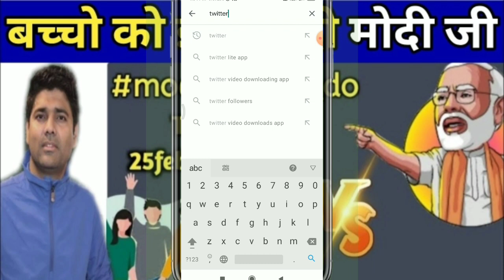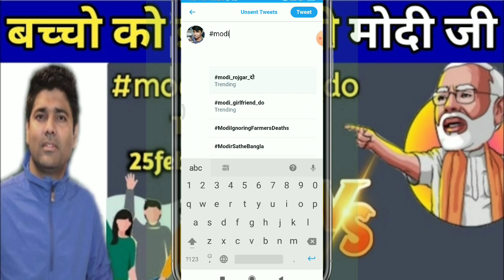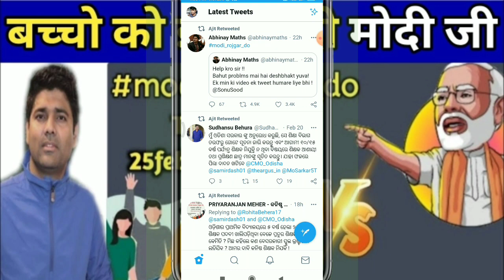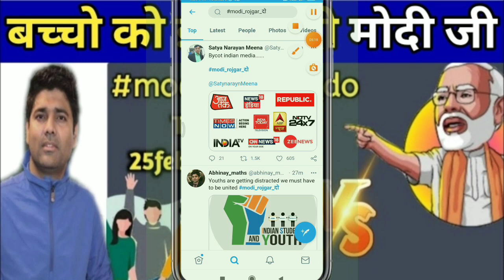hastag modi रोजगार दो को Twitter पर ट्वीट कैसे करे| मोदी रोजगार दो ट्वीट कैसे करें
in this video I will show how to twite in Twitter modi rojgar do

visit oyhe my video:-

some queries:-

●twitter par twite kaise Kate
●twitter par twite karna Sekhay
●how to twite on twitter

Note:- If any Images/Pictures/Videos Shown somewhere to explain in this video belongs to the respected owners not me, I am not the owner of any Image/Video showed to explain somewhere in the Video. So Please Inform Me Before Any Action I will Remove Your Content Immediately.